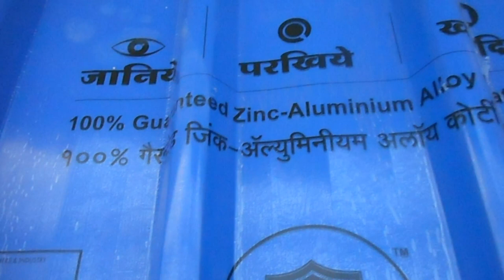How to cool rooftop in summer days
How to cool rooftop in summer days. Enjoy cool roof ideas. how to cool roof in summer.